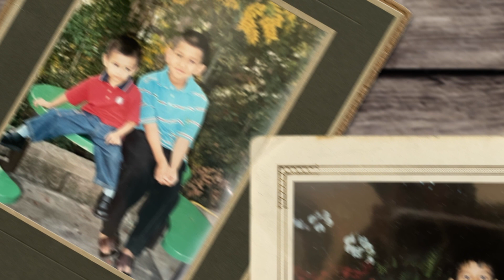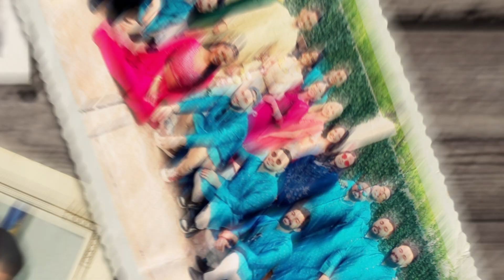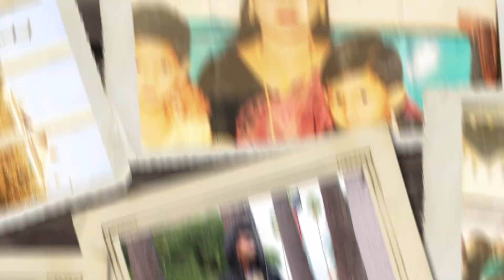Reflecting on A Quarter Century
Looking back on the past 25 years with a heart full of gratitude for all the blessings and lessons that have shaped me into who I am today.